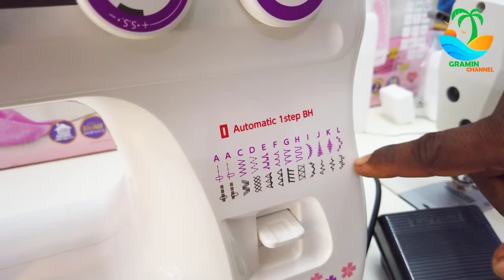കൈ നിറയെ പണമുണ്ടാക്കാൻ ഈ മെഷീൻ മതി| sewing machine malayalam review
Shop address:👇 (For more details pls contact)

UNITED MACHINE HOUSE
VEGITABLE MARKET ROAD, THODUPUZHA.